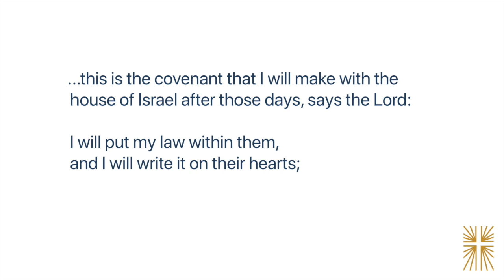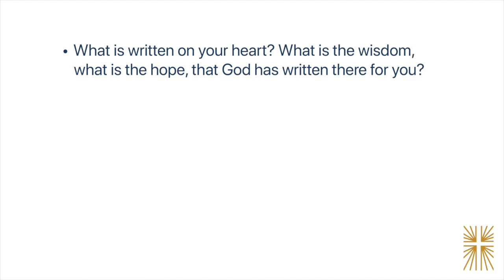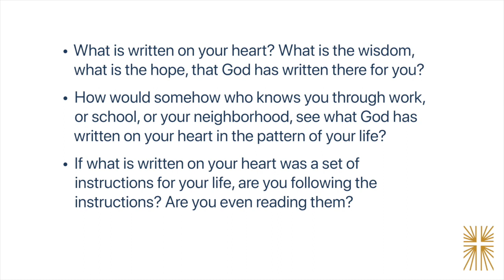LAST Lent Sur La Table for 2021: March 25